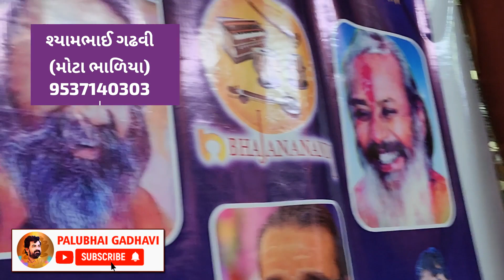ઇસવર તું પણ છે વિજ્ઞાની || SHYAM GADHVI BHADIYA 8849191423 || ISWAR TU PAN CHHE VIGNANI || BHAJAN